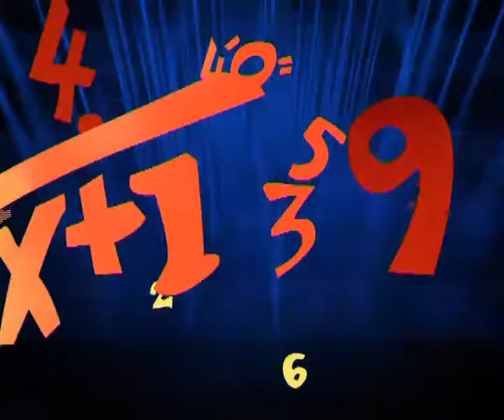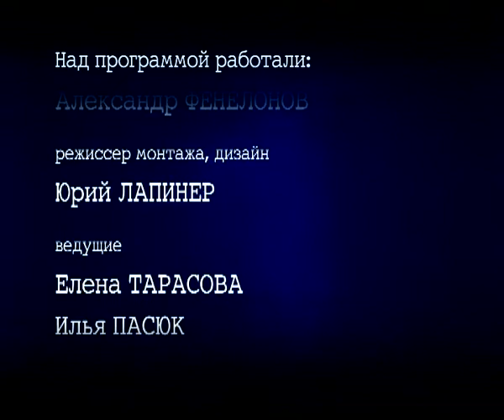"Студенческая, 7" (21-01-2010) часть 2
Информационно-публицистическая программа "Студенческая, 7". Проект рожден в недрах управления по связям с общественностью ИжГТУ и подготовлен группой корпоративного телевидения вуза...